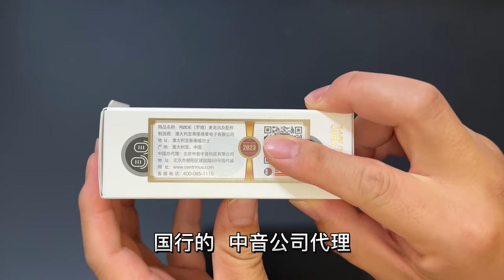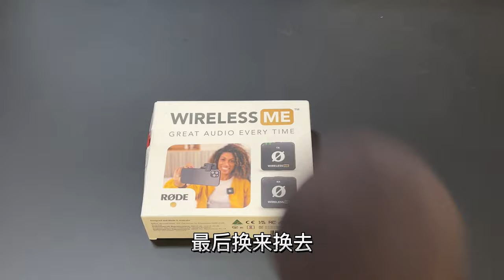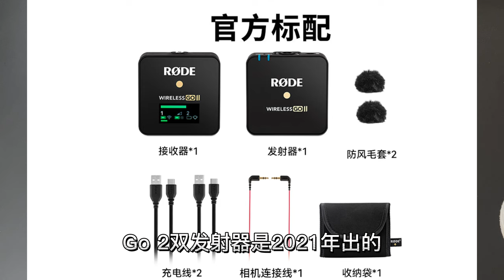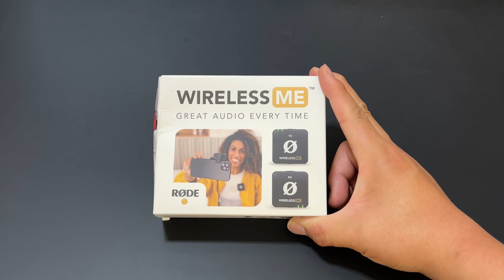我为什么要买罗德Wireless ME无线麦克风，而不是猛犸S1科唛C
我买了一个罗德的无线麦克风 Wireless ME，不是Wireless GO2，之前还对比过猛犸S1和科唛的VimoC